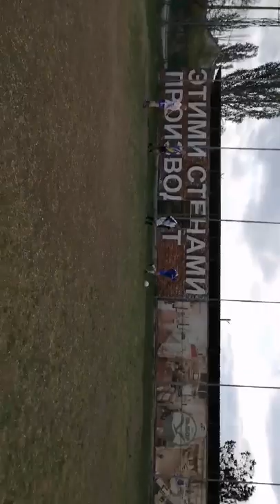12 травня 2020 р.